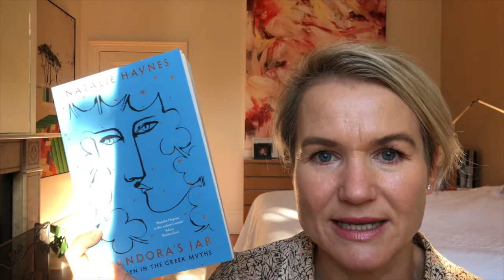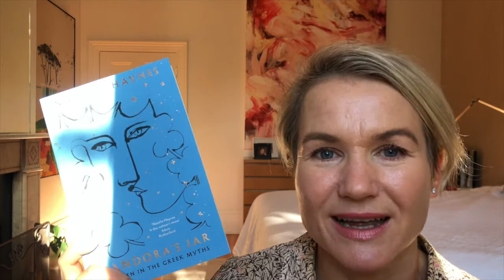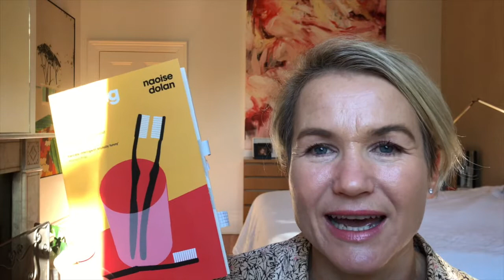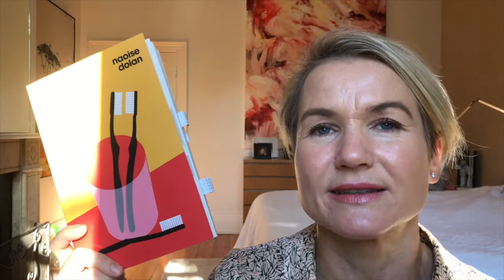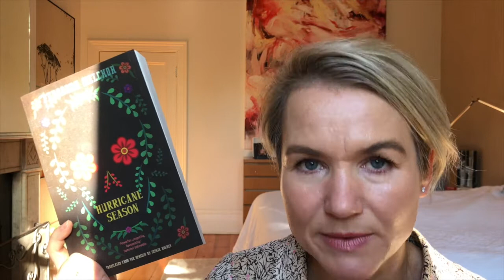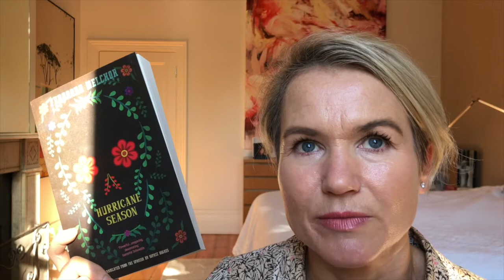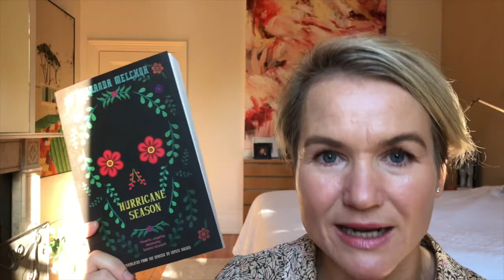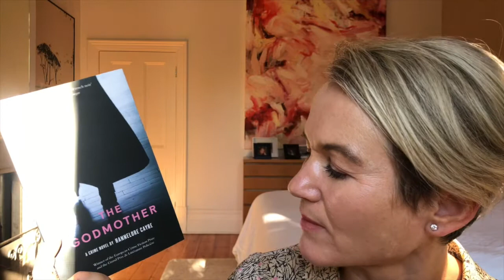February Wrap-Up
My extremely belated February wrap-up.

Books discussed:

A Burning by Megha Majumdar
Pandora's Jar by Natalie Haynes
Hurricane Season by Fernanda Melchor translated by Sophie Hughes
The Godmother by Hannelore Cayre translated by Stephanie Smee

Facebook: Books On The Go
Litsy: @abailliekaras